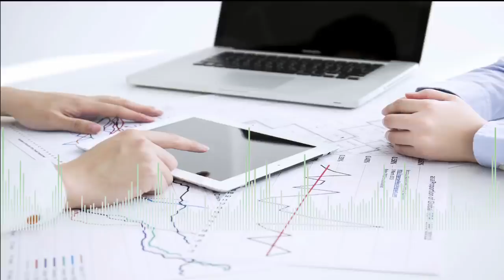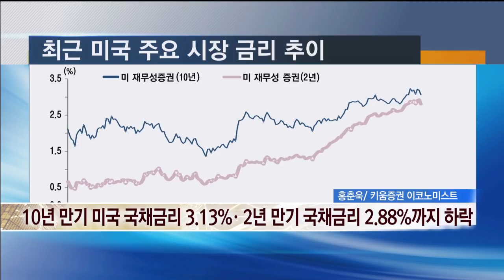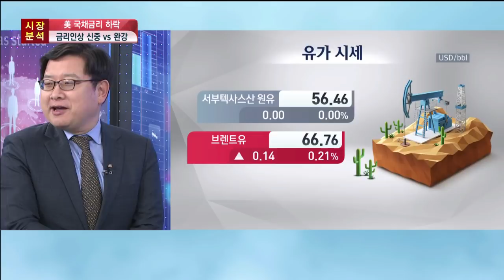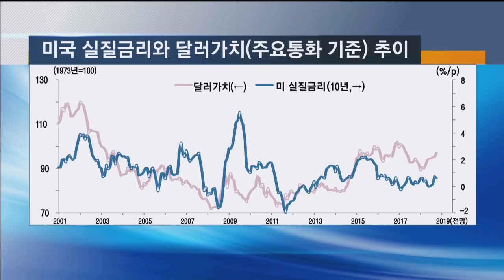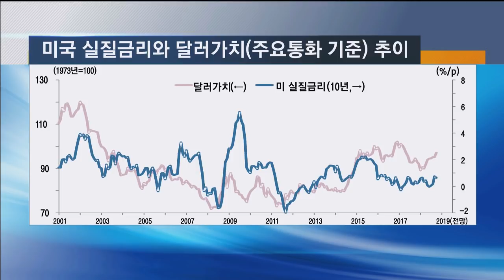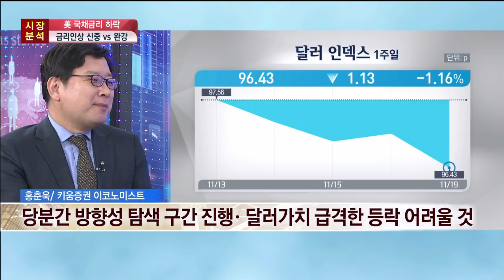[증시라인] 美 연준 부의장 한마디에 국채 금리 하락…배경은? / 한국경제TV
리처드 클라리다 연준 부의장이 최근 언론 인터뷰에서 "최근 시장 혼란, 경제 영향 불분명", "세계경제 둔화에 신경써야 한다" 등의 발언을 꺼냈습니다. 이 여파로 미국 국채 금리가 주말 사이 크게 하락했습니다. 지난 10월 3일 매파적이었던 제롬 파월 연준 의장의 발언과 다른 톤의 발언입니다. 연준 내 금리에 대한 의견이 대립되는 것처럼 보입니다. 이로 인해 연말까지 미국 금리 방향을 예측하기 어려워졌습니다.

연준의 발언을 어떻게 해석해야 할까요? 트럼프의 영향력일 수도, 국제유가 급락과 연관성도 생각해 볼 수 있습니다. 두 사람과의 대담 들어보시죠.

● 유진투자증권 이상재 이사
● 키움증권 홍춘욱 박사